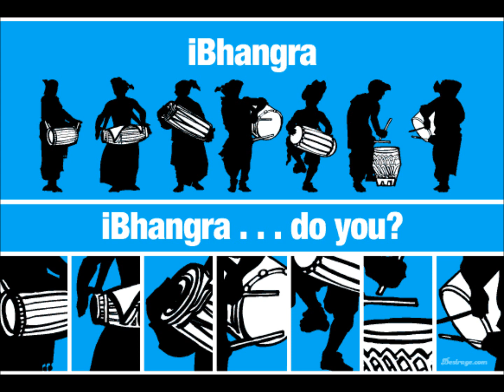Aman Hayer Nachdi De Remix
my own REMIX Enjoy